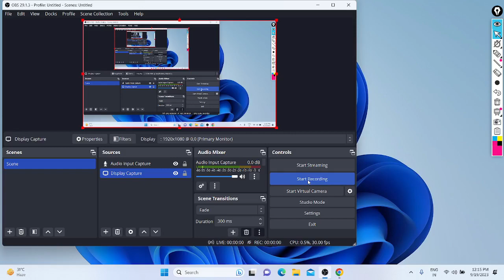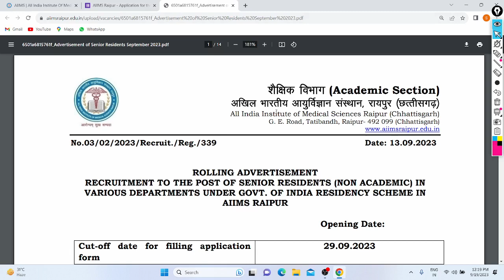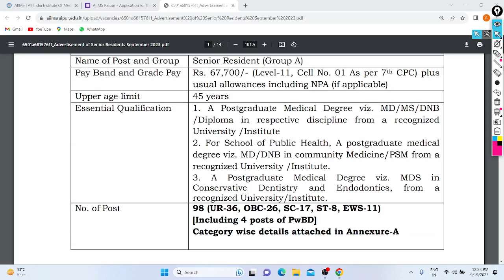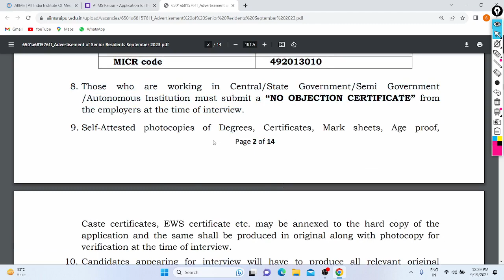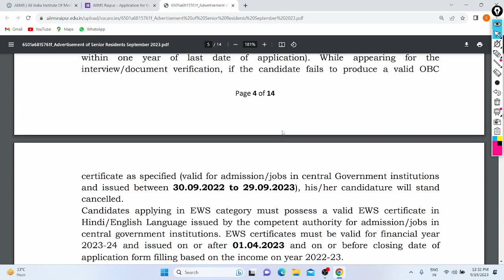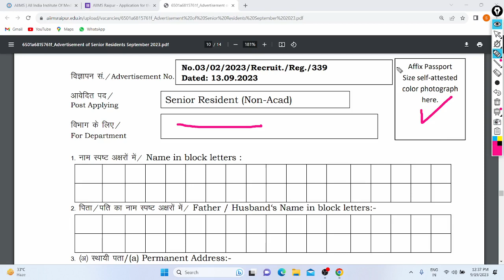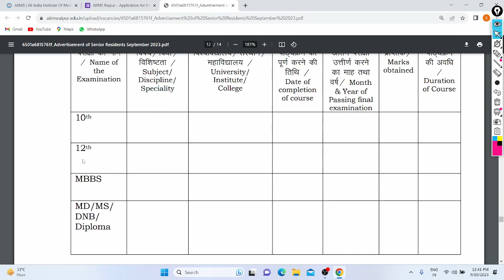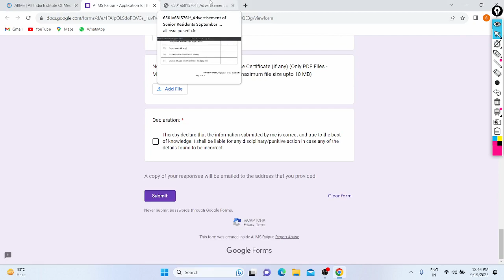AIIMS Raipur Job Notification Out 2023 | Senior Resident | 98+ Posts | Eligibility | All Details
Hi Friends,

AIIMS Raipur Released Notification to Recruit Senior Resident in Their Hospital in Various Departments with 98+ Vacancy's, All Eligible Candidates of India Can Apply for this Job till 29/9/23 By Google form Online.

In Video Discussed About this Job with Notification Like (Eligibility, Selection Process, Age, Qualifications, Apply, Salary, Work, Benefits, Fees, Documents, etc ).